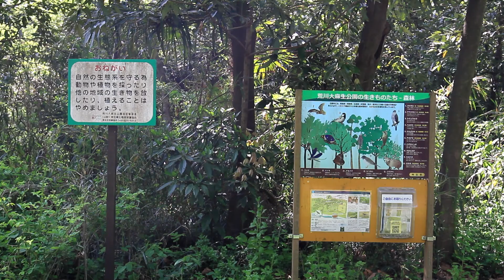荒川大麻生公園野鳥の森 池への順路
駐車場⇒入口標柱「１」⇒標柱「２」⇒標柱「３」池到着
駐車場からゆっくり歩いて五分位で池に到着します。

２０２１年４月２０日撮影